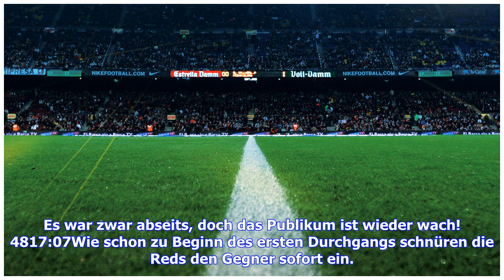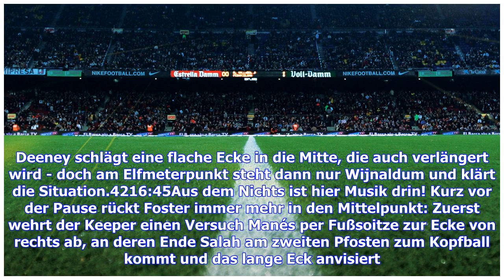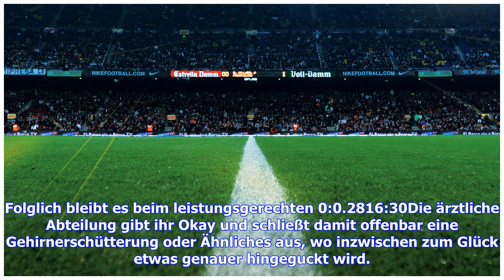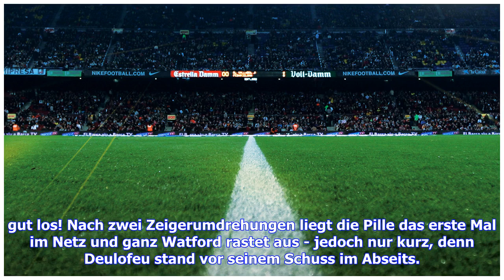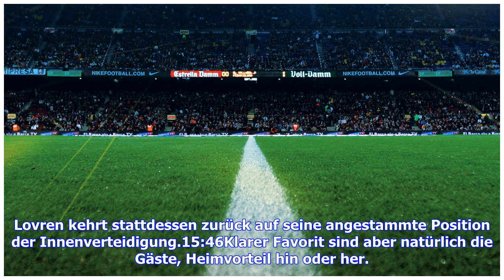Liveticker Watford FC - Liverpool FC (Premier League 2018/2019, 13. Spieltag)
6717:25Tooor für Liverpool FC, 0:1 durch Mohamed Salah 6617:24Der Linienrichter leistet sich einen kleinen Fauxpas, als er Deeney nach einem Freistoß von links zurückpfeift. Klar im Abseits standen zwar zwei von dessen Teamkollegen, die jedoch gar nicht eingreifen. Hier hätte der Assistent wohl lieber noch ein bisschen abgewartet, Watford ist jedenfalls im Pech.6417:22Auf einmal darf der LFC selbst kontern, und sofort geht über Mané die Post ab. Der Senegalese treibt die Kugel nach vorne, verpas...